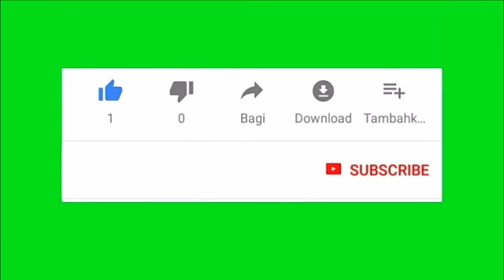Drone. Flight. Attack Drone. Green Screen.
Drone.
 Flight.
Attack Drone.
Green Screen.